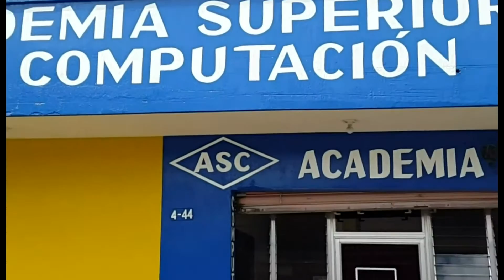Realizan mejoras en la Escuela El Cóndor Jutiapa